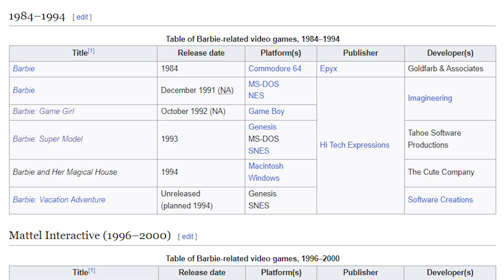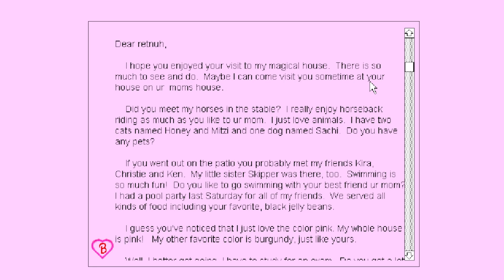I played every Barbie game ever made (Day 1)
watch it all live when u like n sub thank u ❤